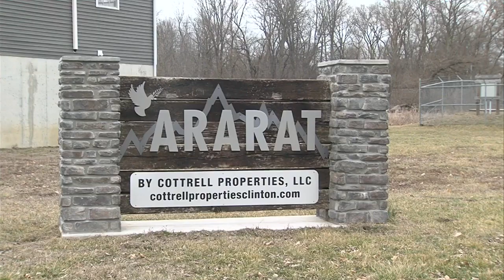New Housing in Clinton 5 pm